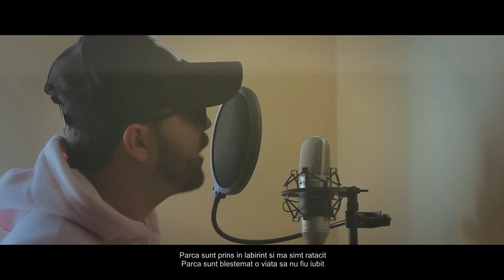DMC - Nu mă stiai (studiosession ep. 8)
Piesa oficiala cu DMC interpretand single-ul "Nu mă stiai" (C) & (P) 2019 SACADAT Records

Muzica si text: DMC
Orchestratie: DMC
Pian si concept: DMC
Mix & Master: Sacadat Records
Producator executiv: Darius Alexander (DMC)
Instrumental: Sacadat Records

Versuri
Si doare tare, habar nu ai cat doare
Sa ti o inima in palme si s-o vezi cum doare!
Te gandesti oare prin cate clipe amare
A trecut sufletul meu pana a ajuns la epuizare!

M-ai adus in intuneric cand eu voiam lumina
Cupidon, opreste trenu' ca eu cobor la prima!
Atatea suflete reci, degeaba tu le dezgheti
Degeaba tu mai incerci sa tot arunci cu sageti!

M-ai lovit cu minciuni, sute de promisiuni
Daca le zici fara sa faci mai bine nu le mai spui!
Am inghitit atatea vorbe si stiam ca sunt false
Inima mea mereu se-ndragosteste de suflete arse
Inimi facute scriu, abia mai pot sa m-adun
Abia mai pot sa iti spun, abia mai pot sa te sun
Ca eu n-am inteles de ce mereu imi ascunzi adevaru'
Sau poate e cursul vietii, ca si Eva a muscat maru'

Ref:
Tu nu ma stiai deloc, tu nu m-ai iubit deloc
La sentimente ai dat foc si la iubire ai pus stop
Tu nu ma stiai deloc, acum nici eu nu mai stiu
Te-am iubit cat te-am iubit dar crede-ma, e prea tarziu

Ma rupe tare inima, ma doare tare
Sufletul striga cat poate dar parca nu e scapare
Parca sunt prins in labirint si ma simt ratacit
Parca sunt blestemat o viata sa nu fiu iubit!

Ca am crezut de multe ori in vorbe otravite
Dar i-a aminte: cand iubesti, inima nu se minte
Inima nu se-nseala cand iti spune ce simte
E nevoie si de fapte printre atatea cuvinte

In locul tau, fata mea, multe fete m-ar vrea
Dar tu n-ai tinut cont de ce simtea si inima mea!
Vedeam in tine ura, da', am zis ca o pot schimba
Si iubirea schimba tot?! Cupidon...NU E ASA!
Ca te-am iubit cat ai sa iubesti tu o viata
Si in ultima instanta ai sa plangi c-ai fost o proasta!
Ca tu ai dat minciuna, in suflet iti sta teama
Lama ta e minciuna - vorba dulce e arma...